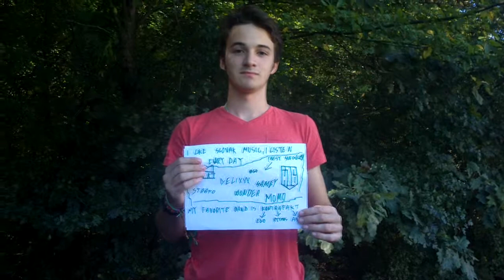video cv Tibi Job searching in web2 0